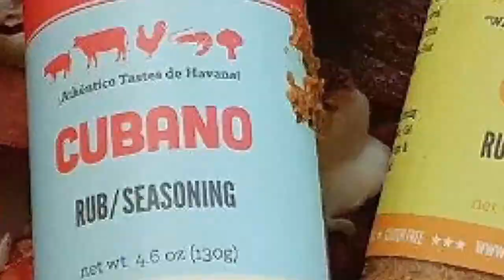1770 FISHING TRIP Pt.2 | Hook'd On Livin' Ep.9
Welcome to Part 2!! Today's vid sadly we got into some trouble with the machine. Hope Y'all enjoy!!